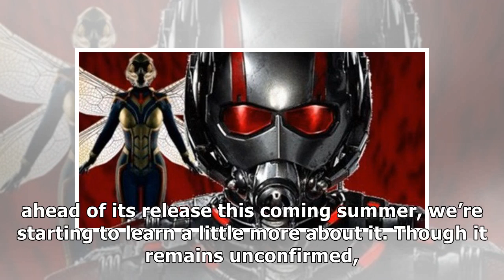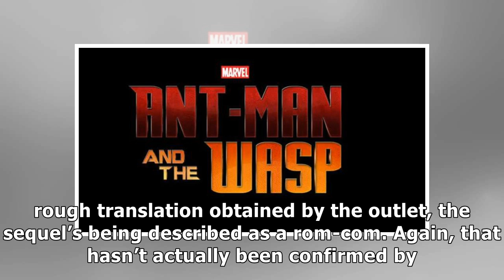Antman and the wasp will be marvel’s first romantic comedy